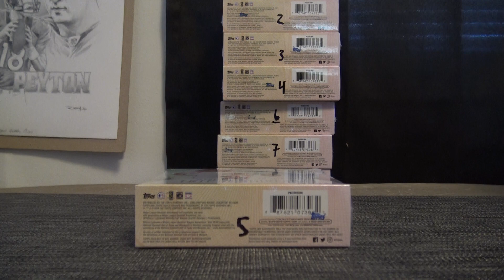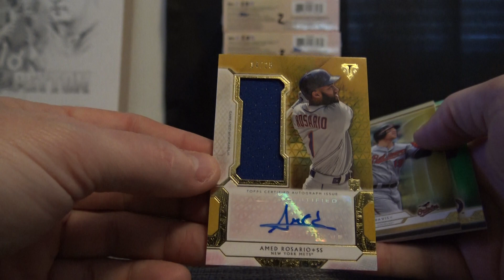Ralph's 2018 Topps Triple Threads Baseball Box Break